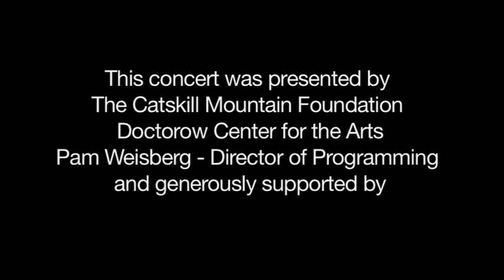Airstream Envy for solo cello by Erik Friedlander performed by Eric Jacobsen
Airstream Envy for solo cello by Erik Friedlander performed live by Eric Jacobsen at the Doctorow Center for the Arts, Hunter, NY July 9, 2011